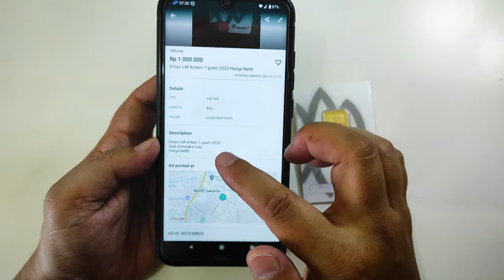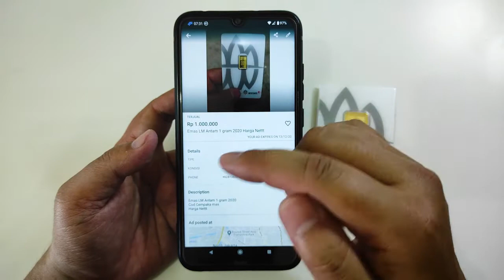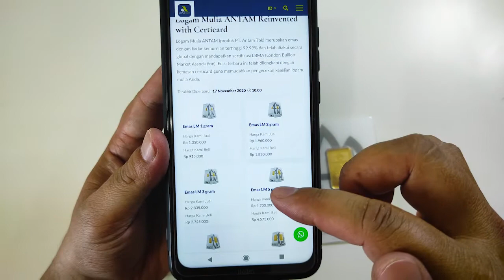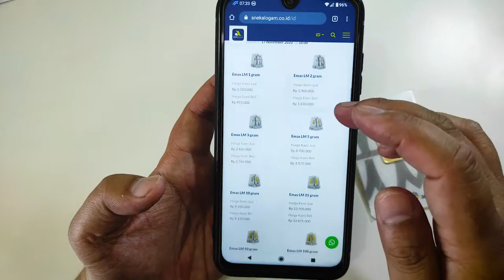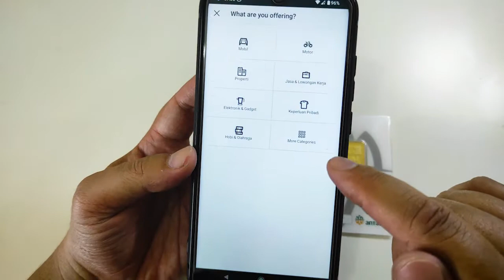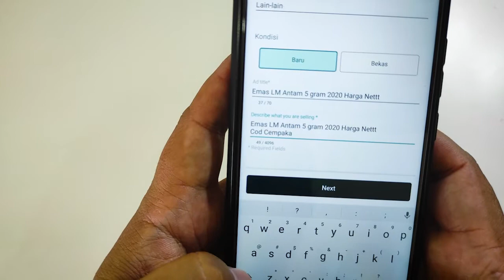Langkah Langkah Cara Saya Menjual Emas Batangan Antam di OLX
Pada video kali ini saya mau share video lanjutan emas yakni langkah-langkah cara saya menjual emas batangan antam di OLX. Cara ini yang biasa saya pakai sehari-hari dalam menjual emas batangan antam yang saya punya. Pagi pasang iklan di olx, siang, sore, malam emas antamnya sudah laku. Atau bisa juga baru laku besoknya. Banyak faktor sih yang membuat cepat atau tidaknya emas batangan antam kita laku terjual.

Semoga saja dengan adanya channel ini bisa memberikan sedikit informasi dan bisa bermanfaat buat teman-teman semua dalam menjalani kehidupan.

Terima kasih